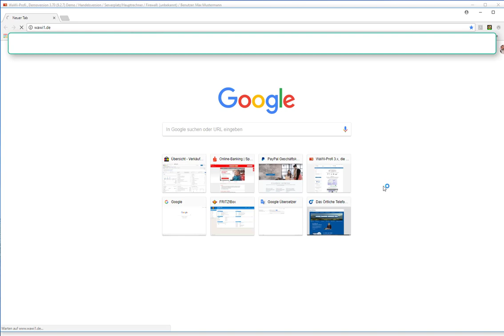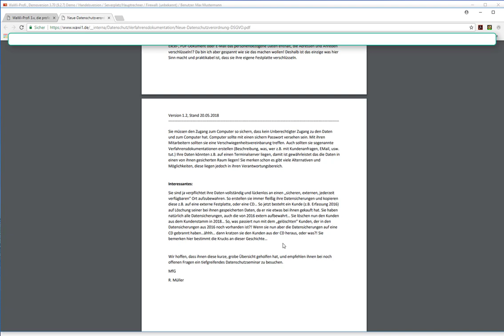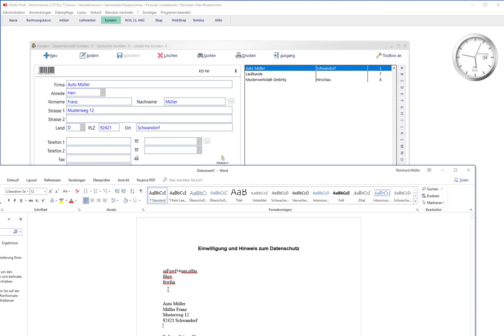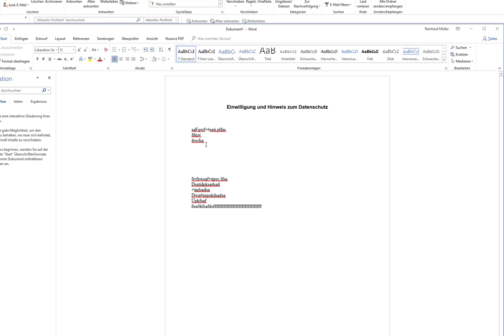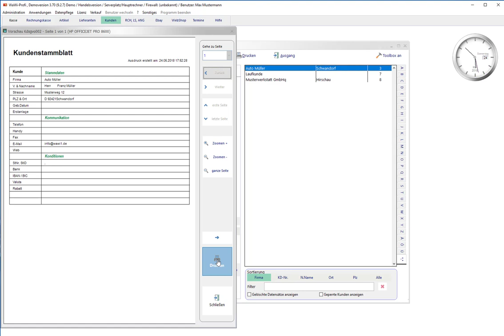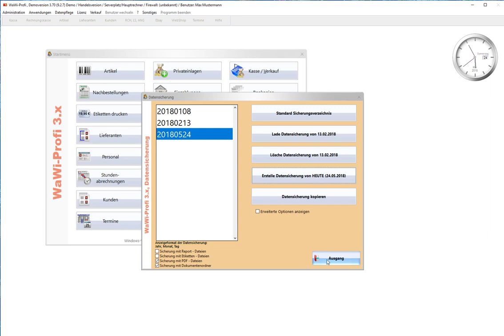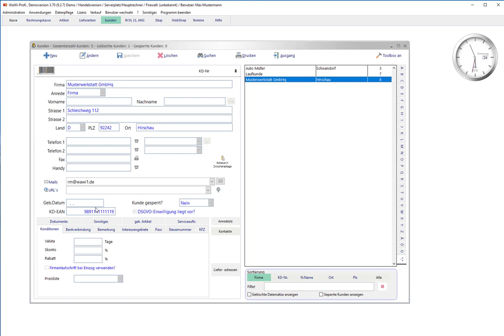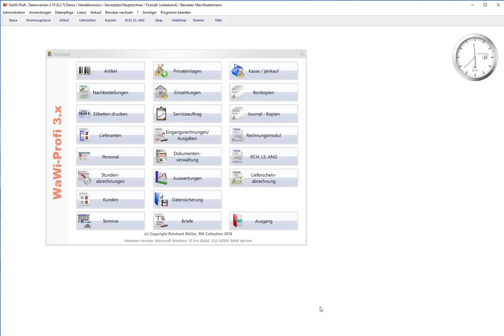WaWi-Profi 3.x, DSGVO Part1